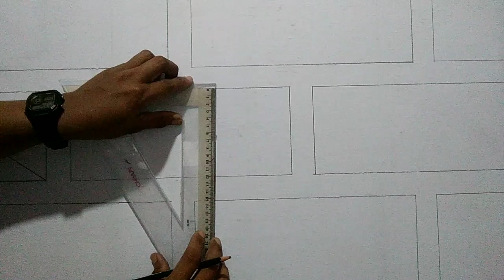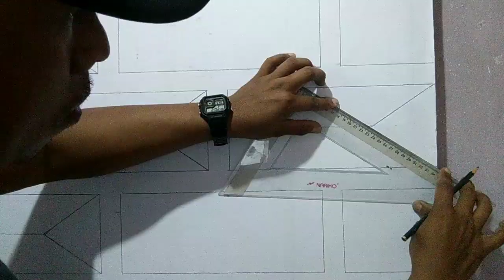Cara cat kamar tidur kreatif simple dan mudah untuk kamar tidur yang keren #05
Cara cat kamar tidur kreatif simple dan mudah untuk kamar tidur yang keren,cat dinding 3d dan lukisan 3d adalah seni kreatif yang mudah di tiru, nah pada vidio kali ini saya akan mencoba bagaimana cara menghias atau mengecat dinding 3d dengan lukisan 3d atau 3d wall painting.

Peralatan..
Penggaris
Pensil/spidol
Kuas ukuran 1inch

Bahan..
Cat tembok merk veotex